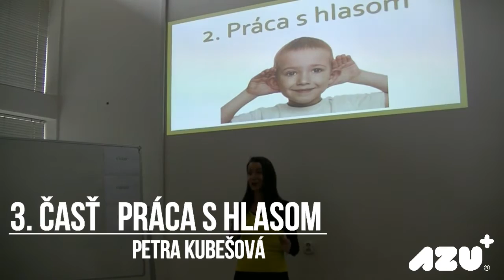3. časť Petra Kubešová - Práca s hlasom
AZU Video tréning: Tréning komunikácie - Petra Kubešová
Už ste skúšali rozprávať s korkom z vína v ústach? :)
Nerobíme si srandu, je to skvelý spôsob ako si natrénovať artikuláciu.
Poďte do toho s nami v skupine AZU - video tréning KOMUNIKÁCIA

Podujatie bolo zorganizované a natáčané s podporou Európskej únie prostredníctvom programu Erasmus+